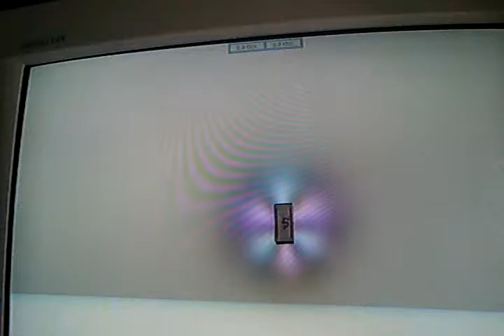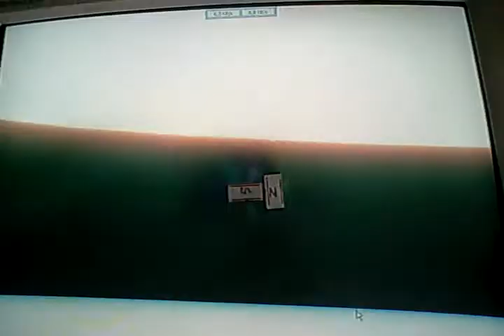Magnetism - 7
"In tratarea teoretica a acestor electroni, ne confruntam cu dificultatea faptului ca teoria electrodinamica de una singura este incapabila sa dea o explicatie a naturii acestora. Deoarece masele electrice care constituie electronul ar fi in mod obligatoriu imprastiate sub influenta respingerii lor mutuale, doar daca nu exista forte de alta natura care opereaza intre acestia, a caror natura ne-a ramas pana acum necunoscuta." 1916 - Albert Einstein Relativitatea, pagina 38

Thomson a dezvoltat idea de "Atom Eteric" a lui Faraday in cea de "Corpuscul Electric", ca o unitate indivizibila. Un corpuscul reprezinta terminatia unui tub de forta Faraday, Thomson asociind 1000 de astfel de corpusculi atomului de hidrogen. Deci acesti 1000 de corpusculi (terminatii a 1000 de tuburi de forta Faraday) reprezinta defapt ceea ce numim noi astazi un electron. In aceasta corecta viziune, razele catodice nu sunt electroni, ci corpusculi eterici. 1904 - J.J. Thomson - Electricity and Matter, page 111